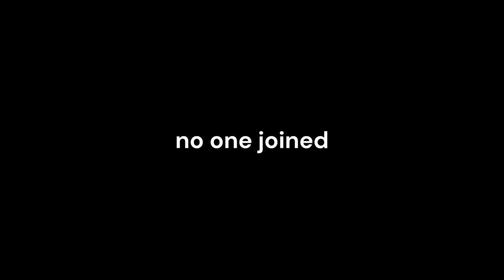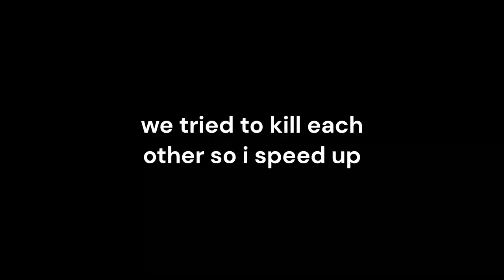black cocks 2 gun game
the medias